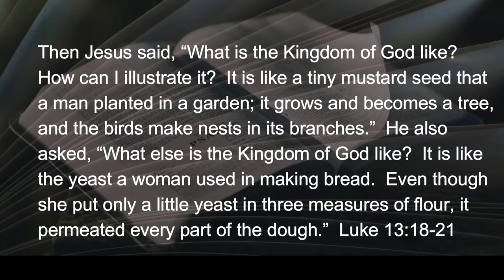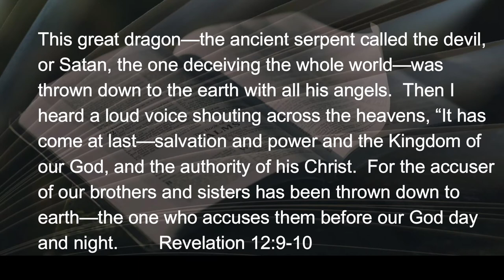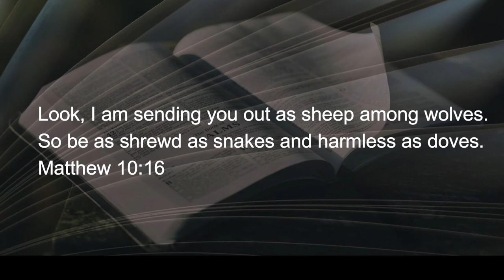032322 The Kingdom is Like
Speaking in parables (metaphorical messages) Jesus compared the Kingdom of God to the way God created the tendency to grow in the natural world.  Mustard seeds are tiny; they quickly grow into a tree big enough for a bird to build its nest.  Yeast causes growth to a little pile of dough.